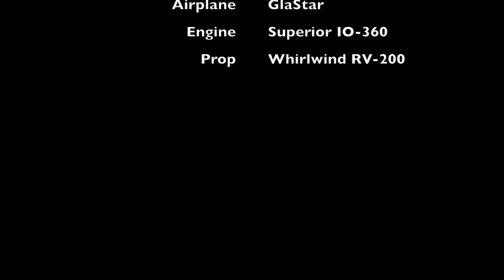Cashmere 8S2 Landing & Takeoff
Go-around, landing and takeoff at Cashmere 8S2 airport in washington state